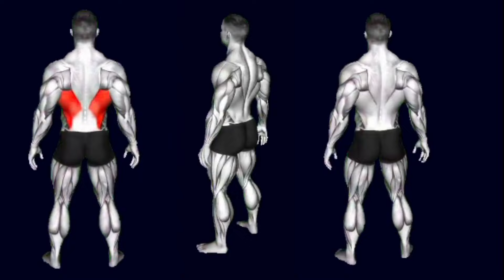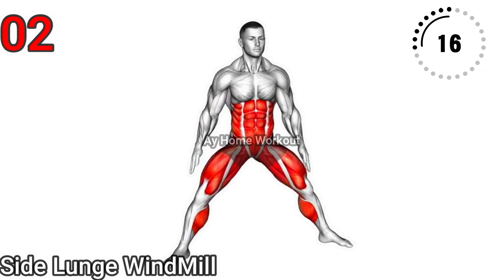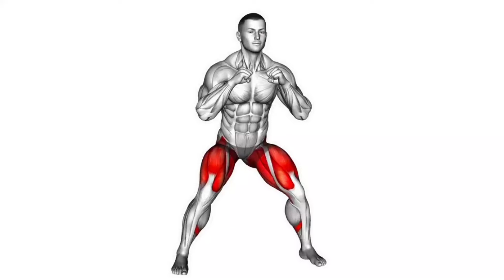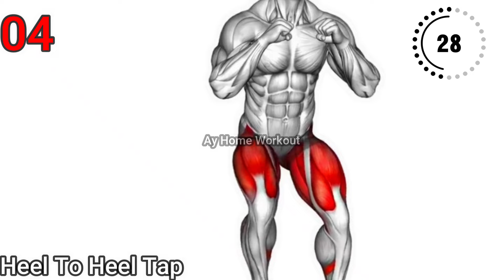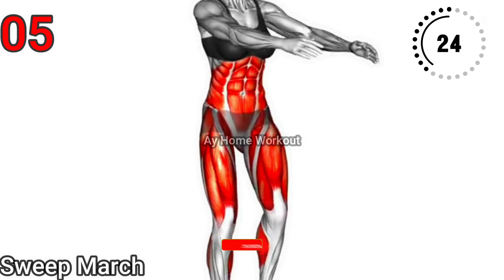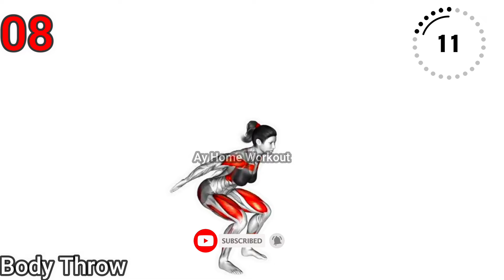8 MINUTE FAT BURNING MORNING ROUTINE | Do this every day | Weight loss.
8 MINUTE FAT BURNING MORNING ROUTINE | Do this every day | Weight loss.

Song: Youtube